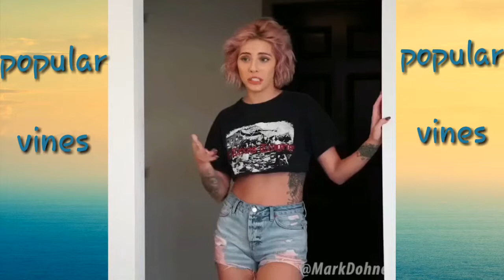mark dohnar- friendship with benifits//instagram compilations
hello guys
this is an funny video made by mark dohnar ,this is an instagram funny video made by mark dohnar. in this video mark dohnar has an girl friend with all the befintes he can had on them .but they never go into serious emotionally

i hope you guys love the video
keep loving